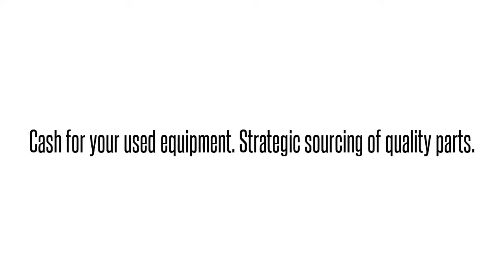Cisco used Parts Exchange: AIR-CT2504-HAK9-RF Buy/Sell used here 1-4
We buy/sell and repair Cisco  AIR-CT2504-HAK9-RF CISCO  2504 WIRELESS CONTROLLER FOR HIGH CISCO   Send us your requirements for Cisco Optical networking, Telephony, Call center equipment, Switches, Blades, systems and parts. 90 day warranty on all used/refurbished items. Bulk Buys! Repair and Hot spares! Strategic Sourcing.